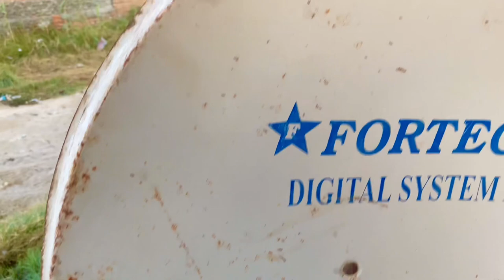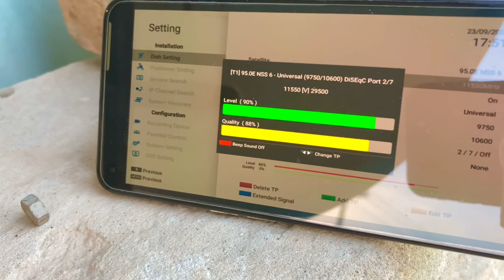15 years old dish antenna result checking 2023.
15 years old 2 feet dish antenna restoring and

Result checking.

Satellite checking Nss6 95e

All dth recharge available

All Server Recharge available

Forever vip package available

Apollo Iptv recharge available

World's Best Iptv service available

Videocon 88E original line available

80E c line available

Videocon+Tatasky Original Combo line available